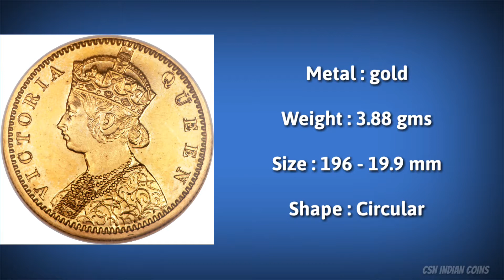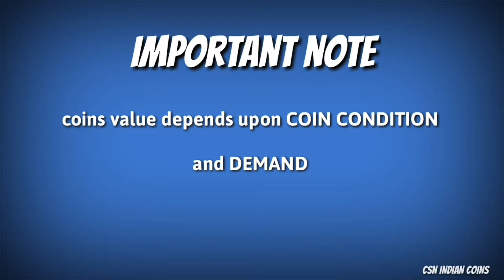VICTORIA QUEEN - FIVE RUPEES